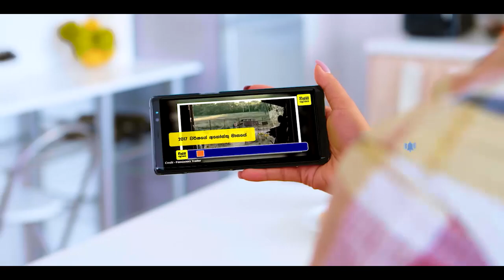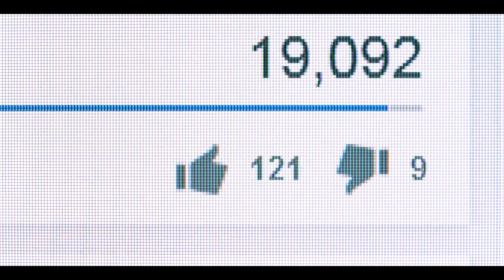ශ්‍රී ලංකාව මියන්මාරය ආක්‍රමණය කල රණශුර මහා පරාක්‍රමබාහු පාලන සමය | The reign of King Parakramabahu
The reign of King Parakramabahu